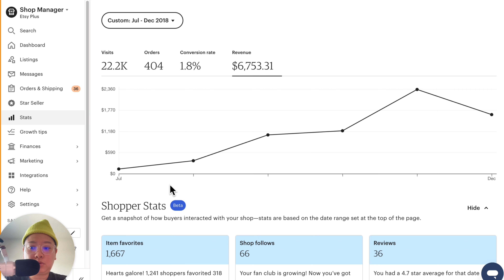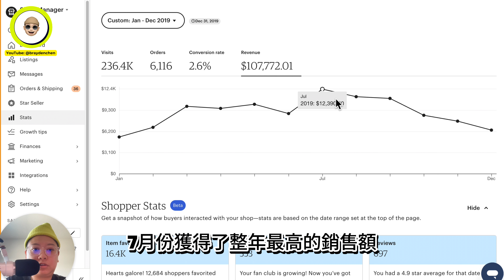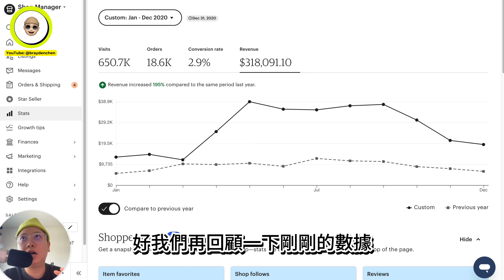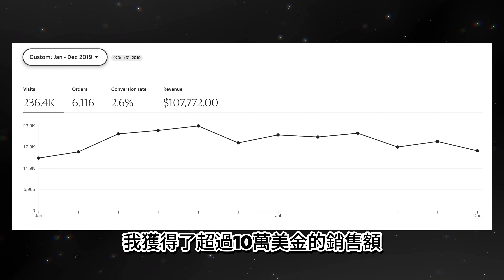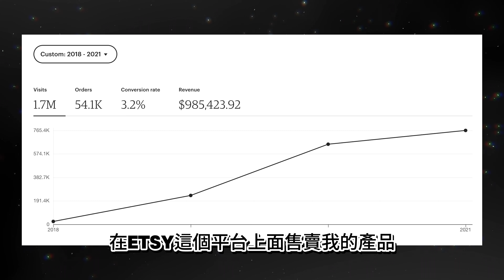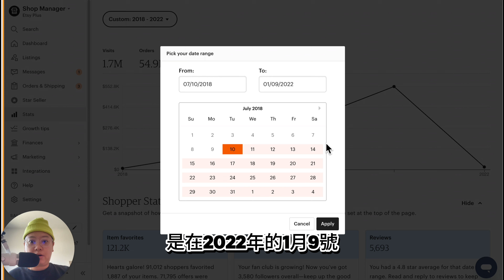100萬美金花了多長時間？How long it Took Me to Hit $1 Million USD Revenue on Etsy?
在這個影片中，我會分享我從什麼時候開始在Etsy售賣產品以及花了多久時間突破100萬美金的營業額。

☕ 聯系方式
🟩 微信號 kelvinwjq
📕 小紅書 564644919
👉 如果你想了解更多關於ETSY如何選品、運營ETSY店鋪，歡迎報名 ETSY 1對1 課程：